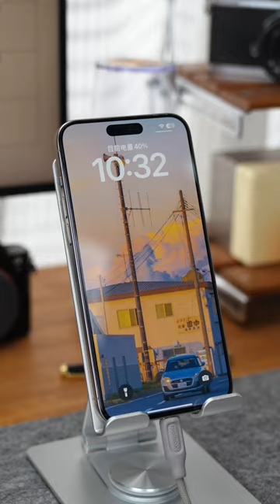The rotating mobile phone holder that is indispensable in the office